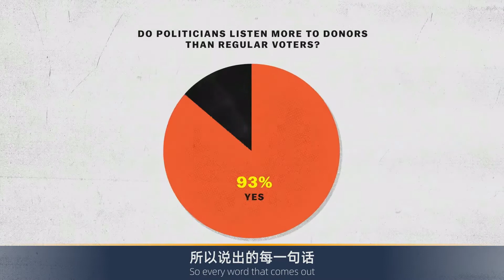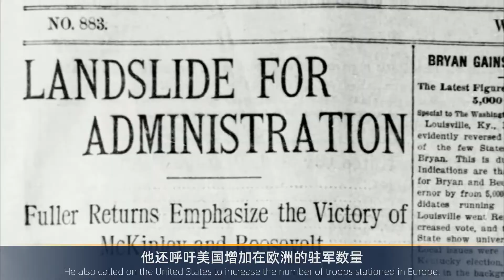美俄关系愈发糟糕，波兰却请求美国部署核武器，或触碰战争红线